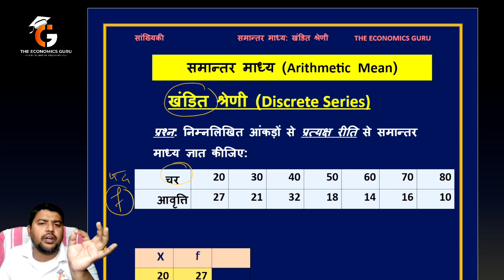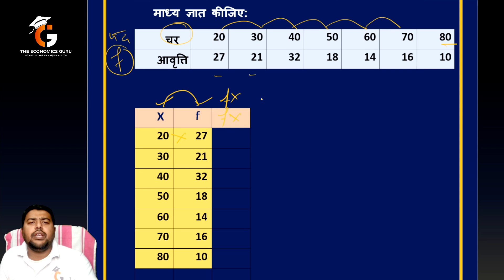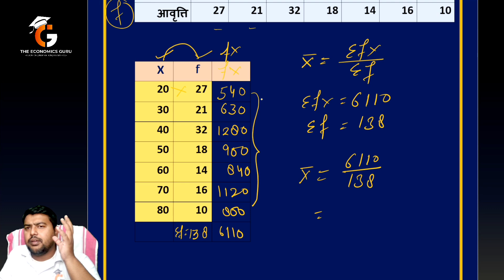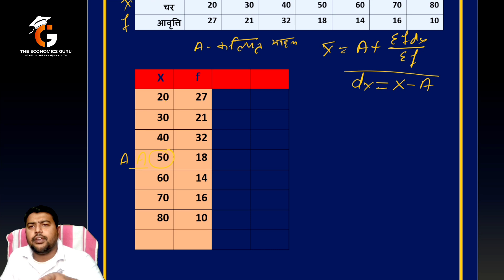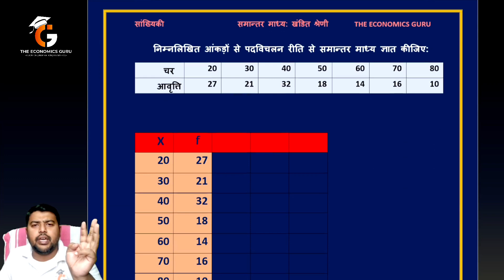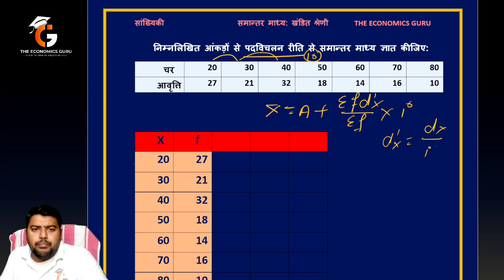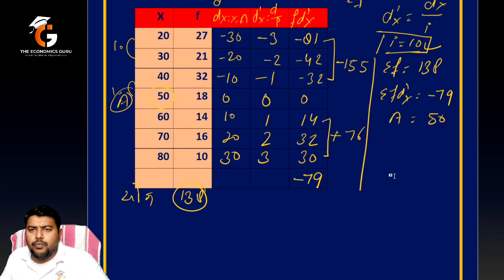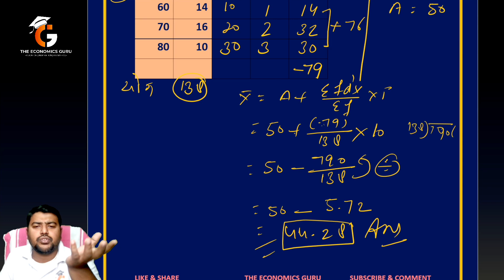खंडित श्रेणी के समांतर माध्य । सांख्यिकी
खंडित श्रेणी (Individual Series) में समांतर माध्य (Arithmetic Mean) की गणना करें सांख्यिकी
इस वीडियो में इस प्रश्न के उत्तर को विस्तार से समझाया गया है। जो कक्षा दसवीं और ग्यारहवीं के छात्रों के लिए बहुत ज्यादा महत्वपूर्ण है।

धन्यवाद
नकुल ढाली
The Economics Guru

खंडित श्रेणी में समांतर माध्य
समांतर माध्य
arithmetic mean in discrete series
arithmetic mean by the economics guru